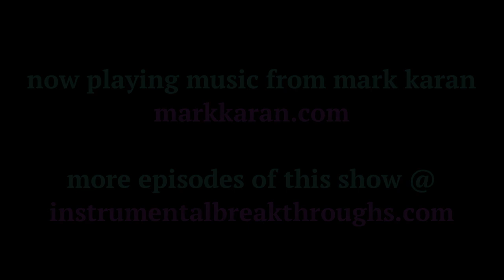Mark Karan — Ep 6 — "Instrumental Breakthroughs" Presented by Tam Integration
Psychedelics, Music & Art go hand in hand. So many of us are moved to express our insights and visions through our creativity. Join Daniel of Tam Integration as he talks to a wide variety of masterful creatives about how their magical flights of fancy have inspired their art.

About Mark Karan:

Mark Karan is an American guitarist and singer, best known for his long-term work with members of the Grateful Dead in Bob Weir & RatDog (1998–2013), The Other Ones (the first reformation of the Grateful Dead after Jerry Garcia died) in 1998 & 2000, Planet Drum (1999) & Phil & Friends (2012). Mark has also played & toured with Delaney Bramlett, The Rembrandts, Sophie B Hawkins, Dave Mason, Paul Carrack & leads the bands, Jemimah Puddleduck & Mark Karan's Buds.